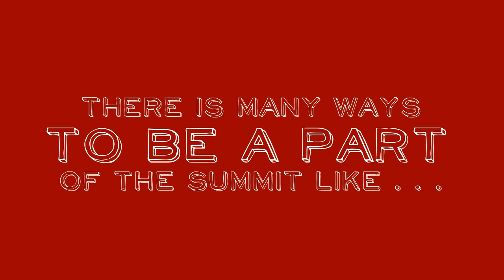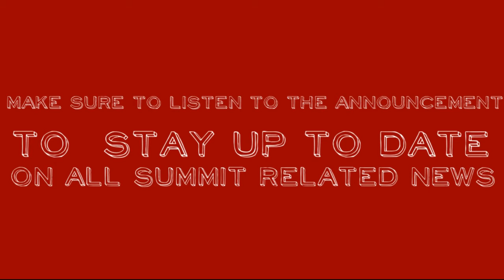Boise High School Summit informational film.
This video is meant to help understand what the summit is and how to get involved.